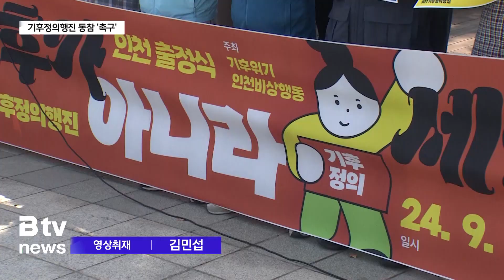야외 활동 박탈 당한 요즘 아이들…”봄가을엔 미세 먼지, 여름엔 역대급 폭염”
역대급 폭염을 기록한 이번 여름.
올여름 인천의 내려진 폭염 특보는 38일 만에 겨우 해제됐습니다.
서울은 역대 최장 열대야 기록을 갈아 치웠습니다.
기후 위기를 넘어 기후 재난 시대를 맞이하는 지금.
이런 재난은 사회적 약자에게 더 가혹한 피해를 입힙니다.

[ 주재영 | 인천장애인차별철폐연대 대표 ]
"2022년 8월 서울 신림동에서 일어난 폭우로 인한
여성장애인 가족의 참사를 기억하십니까?
사회적 약자 비장애인보다 장애인, 부자보단 빈곤층에게
불평등으로 다가와 상처를 남기고 생명까지 앗아갑니다."

유치원에서도 야외 활동이 사라진 지 오랩니다.
봄가을엔 미세먼지로, 여름엔 폭염과 폭우로
아이들의 놀 권리마저 빼앗긴 상황.
기자회견에 참석한 한 유치원 교사는
미래 세대를 위한 변화에 동참 해 줄 것을 호소했습니다.

[ 이수정 |인천 다솜유치원 원장 ]
"유치원에서 친구들과 밖에서 하는 활동은
이번 여름엔 해본 적도 없습니다.
아이들에게 일상의 행복이 급격히 사라진 이번 여름이었습니다.
우리 아이들의 미래는 어떤 모습일지
우리 어른들의 약속과 행동에 달려 있습니다."

이번 주말,
서울 강남대로에서 열리는 기후정의행진을 앞두고
인천 지역 시민단체들이 한자리에 모였습니다.
이들은 기후 재난을 막기 위해
탄소 배출 저감을 포함한 적극적인 에너지 전환이
시급하다고 목소리를 높였습니다.
현장에선 태양전지판 차량을 활용한
퍼포먼스도 선보였습니다.

[ 장시정 | 기후위기 인천비상행동 기획단장 ]
"907 기후정의행진은 생태계 파괴와 화석연료 중심의 사회에서 벗어나
우리의 삶을 지키는 정의로운 에너지 전환과
생명 중심의 사회로 나아가기 위한 싸움입니다."

헌법재판소는 지난 29일,
탄소중립법 제8조 1항에 대해 헌법 불합치 결정을 내렸습니다.
헌재는 정부가 2031년부터 2049년 사이에
탄소배출 감축 목표를 정하지 않은 건
헌법에 어긋난다며 대체 입법을 마련하라고 명령했습니다.

이런 가운데 열리는 이번 기후정의행진은
정부와 국회에 기후위기 대응 의무를 촉구하는
시민들의 목소리가 더욱 높아질 것으로 보입니다.